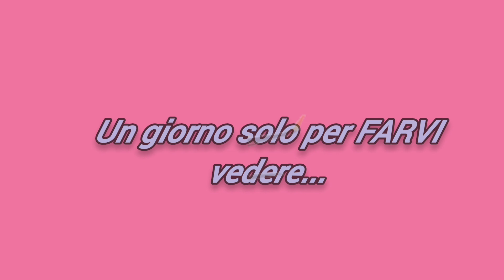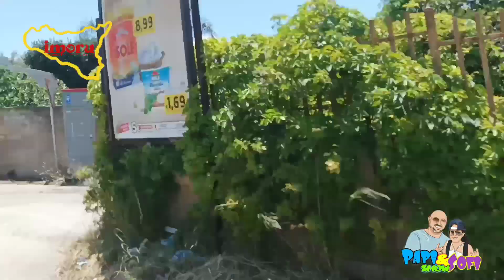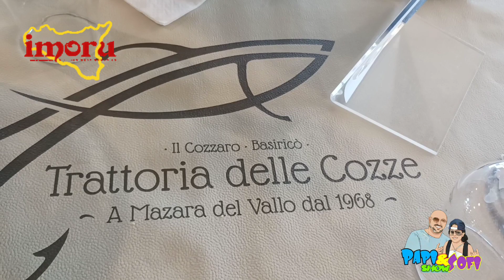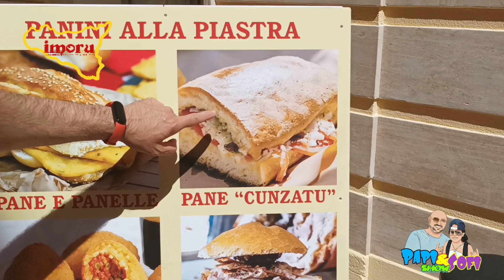Video vlog Un SOLO Giorno in Sicilia a Mazara del Vallo & Marsala TP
Ciao ragazzi!!! abbiamo deciso di trascorrere UNA SOLA giornata in SICILIA. Venite con noi 😃👍